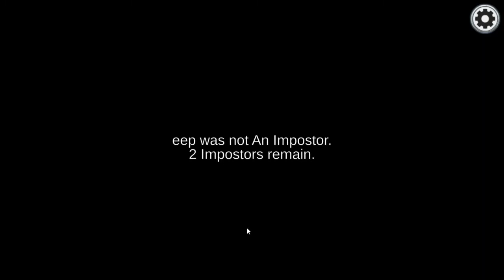I am LOVING this new art style!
new art style and 15 player lobbies, this update is INCREDIBLE

Back to among us. You know, the first game I played here that wasn't roblox
there aren't really many good Roblox games out there anymore
(No offense to any Roblox game creators out there)
So friend me on Roblox if you feel like it:
I know the description may be a mess, since Youtube updated it broke my description structure (it sucks)
Check the discussion board on my channel page for updates on how my life is going (if you like)
Sorry I haven't been uploading very often... my internet has just been so terrible that it's really hard to upload videos =(
my channel is growing so fast it amazes me, thanks for that!!!
*thumbnails aren't made by me
want to know a cool youtube secret: type "awesome" while watching a video,
it turns the progressbar rainbow